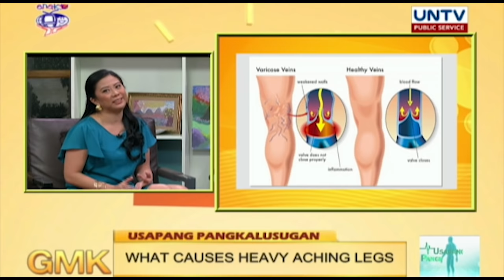What causes heavy aching legs | Usapang Pangkalusugan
Orthopedic sergeon Doc Janis De Vera enumerates the causes, symptoms and home remedies an individual must learn to cure heavy aching legs.